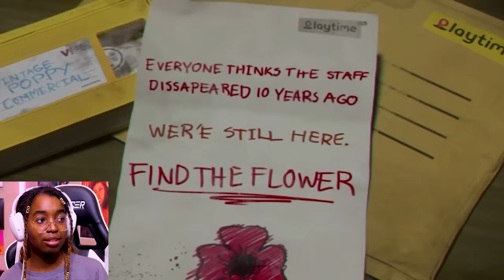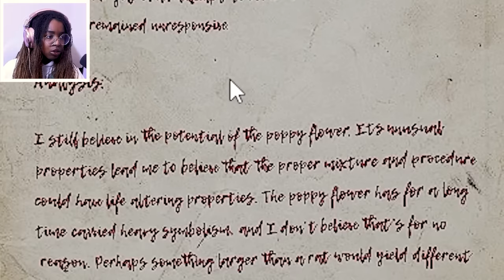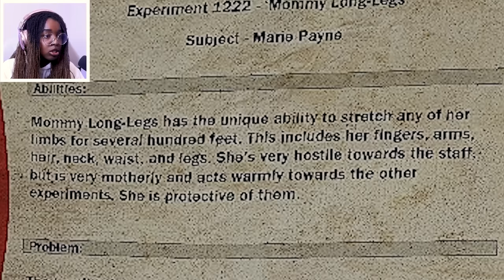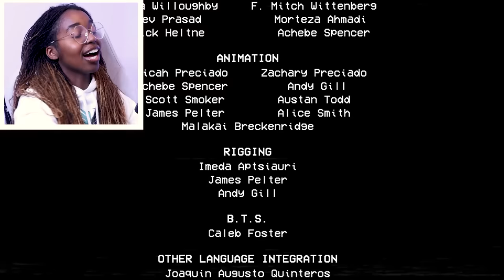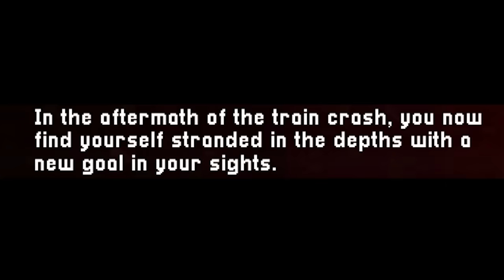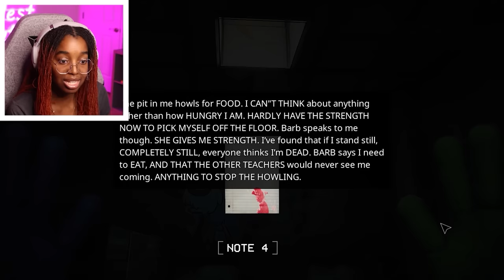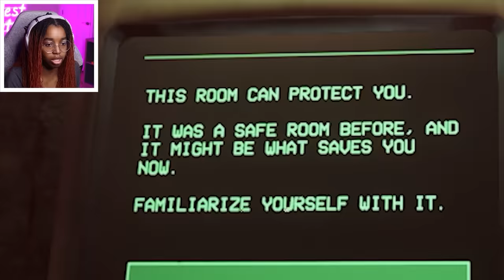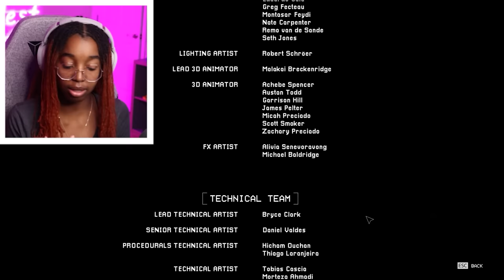POPPY PLAYTIME MARATHON (Chapters 1, 2, 3)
MEGA MARATHON WOO HOOOOO. grab your snacks and wrap up in your blanket like a burrito :)